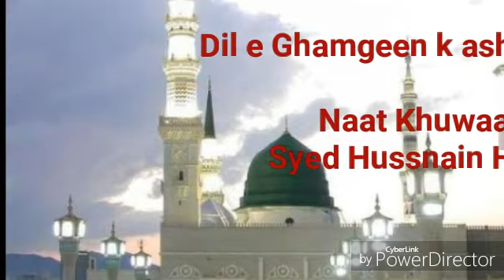New Emotional Naat Ramzan 2020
New Naat Very Emotional 2020